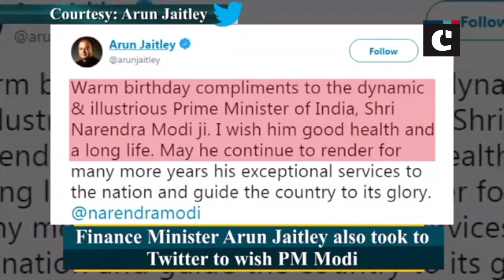Wishes pour in for PM Modi on his birthday